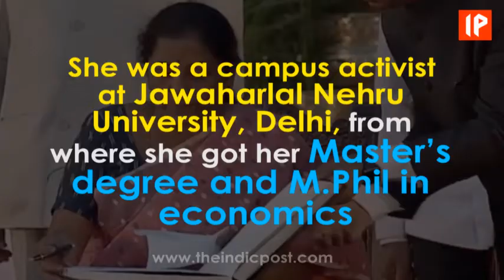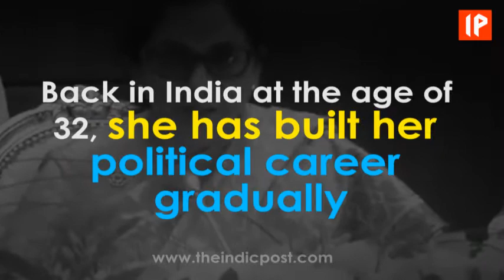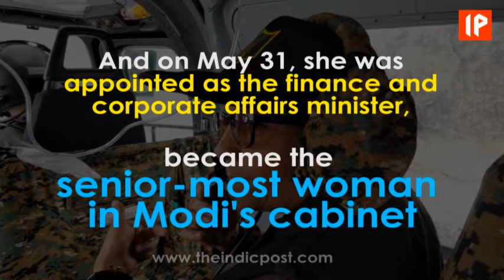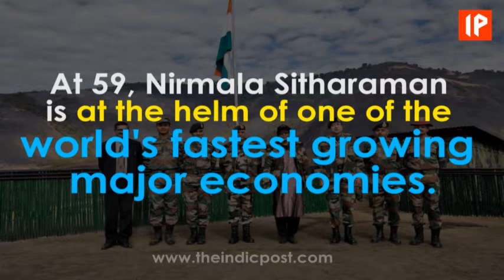She is the finance minister of world's largest democracy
Here goes the inspiring story of Nirmala Sitharaman, the most powerful woman in Team Modi